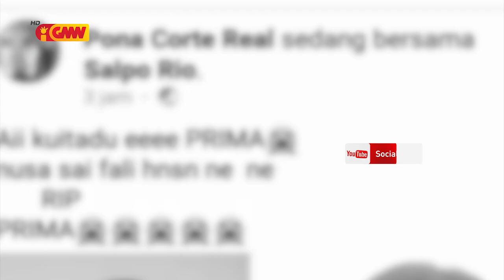KomJer kondena makaas kazu asasinatu hasoru membru PNTL iha suku Madohi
Komandante Jerál PNTL kondena makaas kazu asasinatu hasoru membru PNTL iha suku Madohi